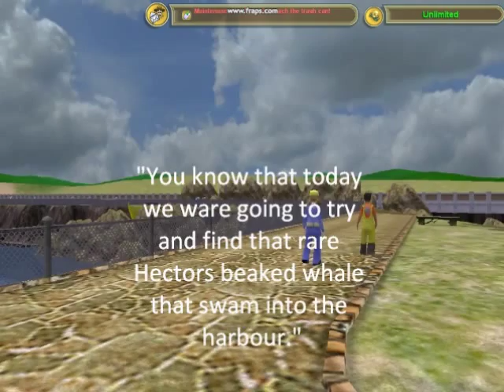Zooevil the movie part 2.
Well hello again, here is the second part of the ZOOEVIL the movie. after their first mission the team find themselves with another one. the song is club foot by kabashian. I hope you like this part, the next two are just plain epic!